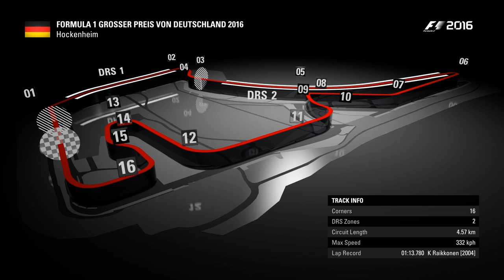[FR-PC-HD] F1 2016 - Carrière Solo Haas - #12 Hockenheimring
C'est Angel038!
Et voici ma nouvelle carrière solo sur F1 2016 dans l'écurie que vous avez choisi: Haas.
Je joue au volant (Logitech G27), en Expert.
Au niveau des aides:
Contrôle de traction a moitié et boite Auto pour le moment.